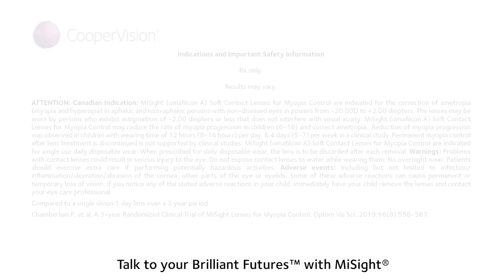CooperVision Canada Brilliant Futures with MiSight - Sarah Michelle Gellar (30s)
Learn more about CooperVision Canada’s Brilliant Futures™ Myopia Management Program with MiSight® 1 day.